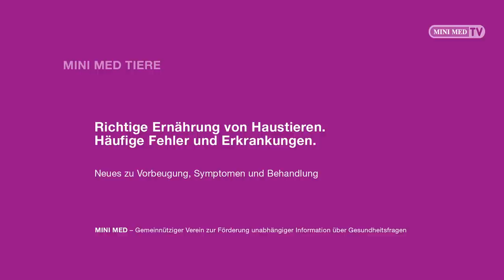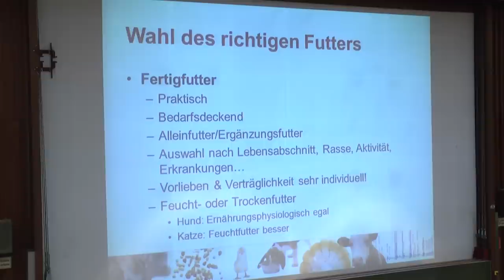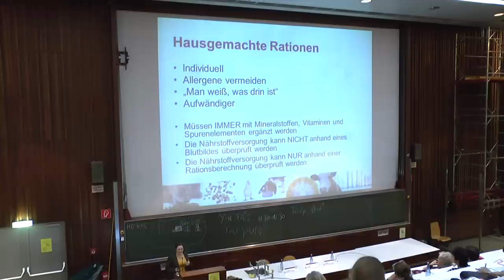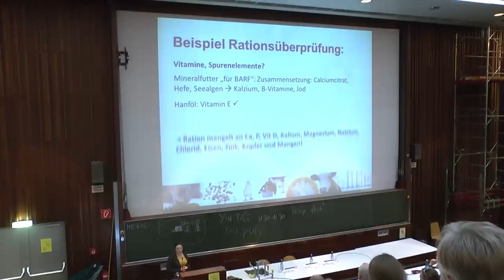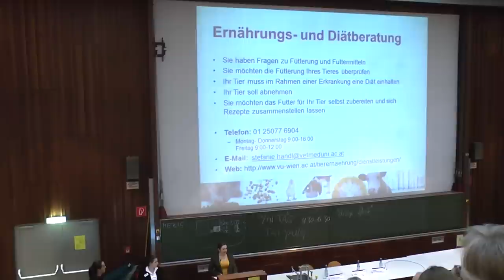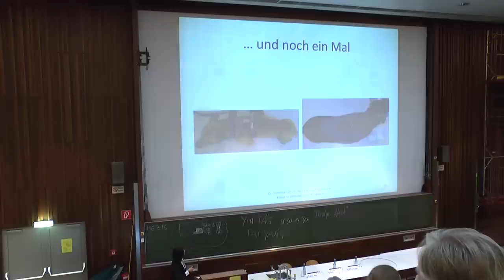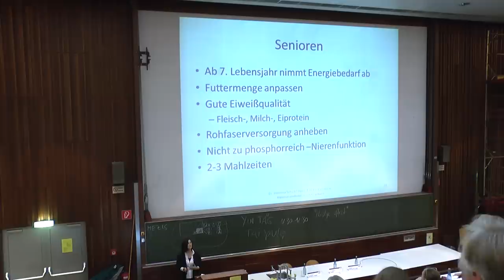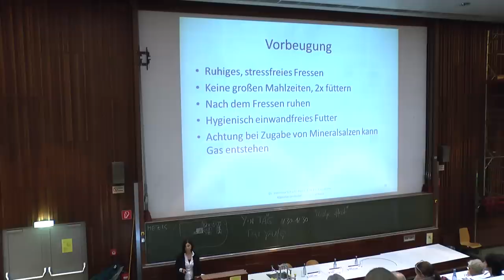MINI MED TIERE - Richtige Ernährung von Haustieren. Häufige Fehler und Erkrankungen.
MINI MED STUDIUM TIERE Vortrag mit:
Dr. Stefanie Handl (Dipl. EVCN - Internationale Fachtierärztin für Tierernährung, Ernährungs- und Diätberatung am Institut für Tierernährung der Vetmeduni Vienna) und
- Dr. Hemma Schichl-Pedit (Fachärztin für Kleintiere in Gratkorn).

Moderation: Maggie Entenfellner. Aufgezeichnet am 14. November 2012 in Graz.